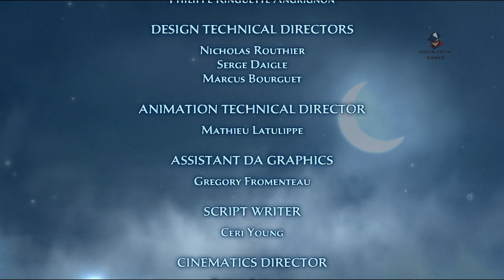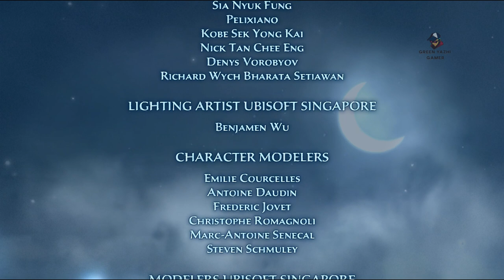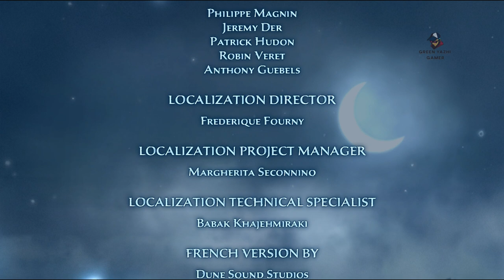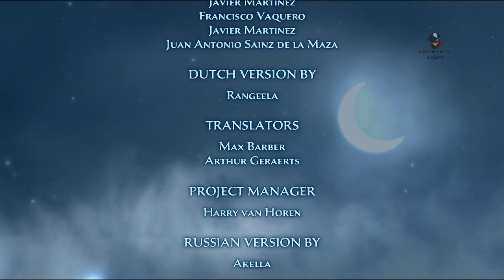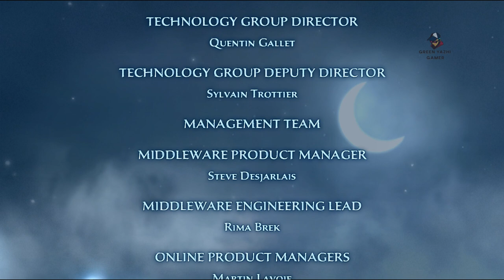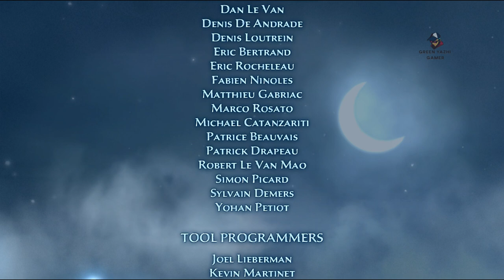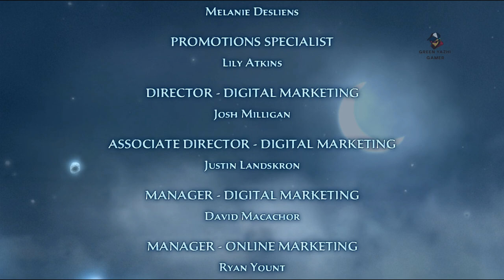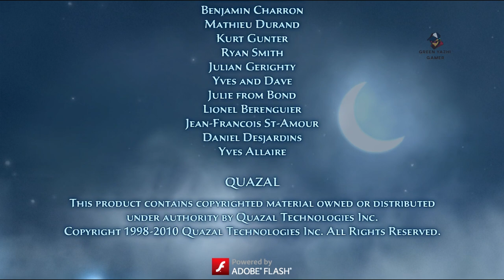Prince of Persia Forgotten Sands Full Gameplay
Prince of Persia The Forgotten Sands is the next chapter in the fan-favorite Sands of Time universe. Visiting his brother's kingdom following his adventure in Azad, the Prince finds the royal palace under siege from a mighty army bent on its destruction.